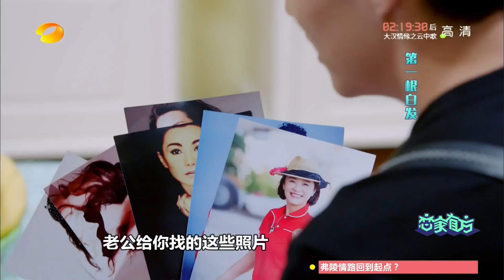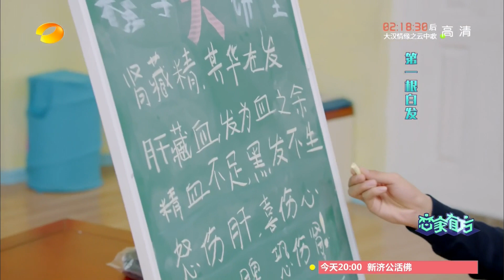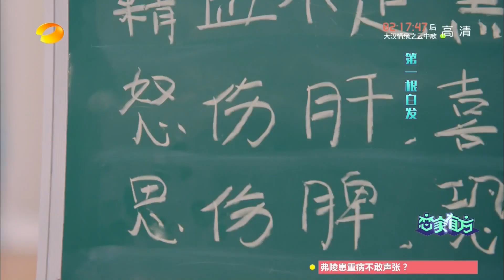《恋家有方》20151025期: 你会忘记结婚纪念日吗？ We Love Home: Wedding Anniversary【湖南卫视官方版1080p】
本期精彩 - 声东击西反击造型狂妻子大计小惊喜成就爱的纪念日

简介: 10月12日起，每周日至周四晚19:30，中国首档情感实验情景剧《恋家有方》，就在湖南卫视！再幸福的家也会有“一地鸡毛”的烦恼。看别人生活，为自己支招。

更新时间: 更新时间: 每周日、周一、周二、三、四集联播，尽请期待。